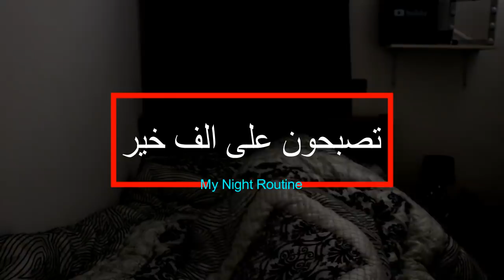روتيني المسائي الحقيقي و الواقعي بلا زواق/ My Night Routine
السلام عليكم متتبعي الكرام فيديو اليوم عن روتبني المسائي البسيط وبدون مبالغة او زواق ههه اتمنى ان ينال اعجابكم ولا تنسوي دعمي باكبر عدد ممكن من الايكات وشكرا جزيلا على الحب والدعم الكبيرين .